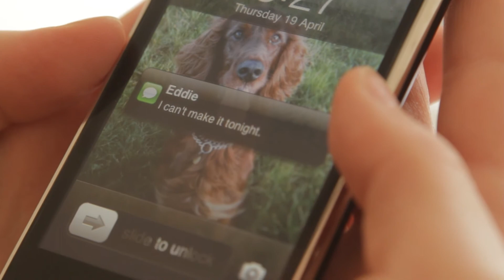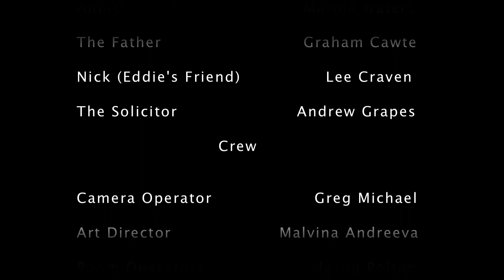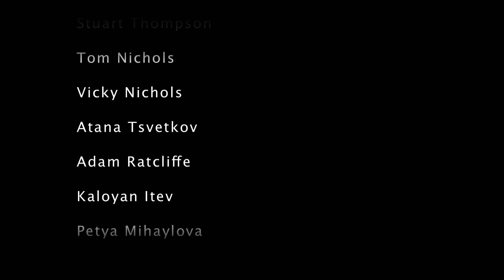FMP half color corrected